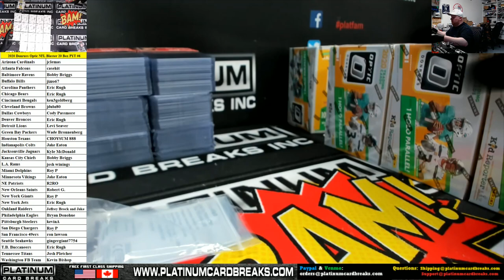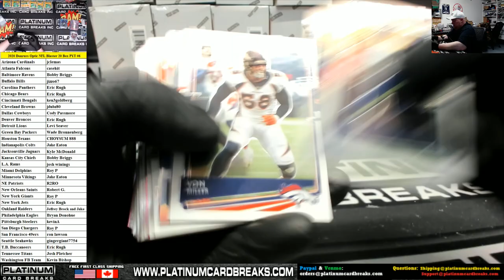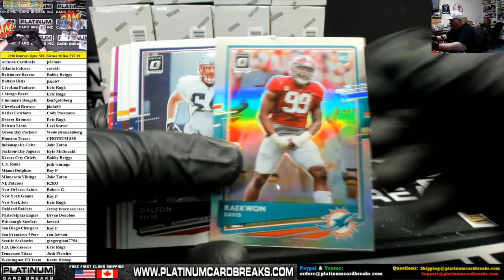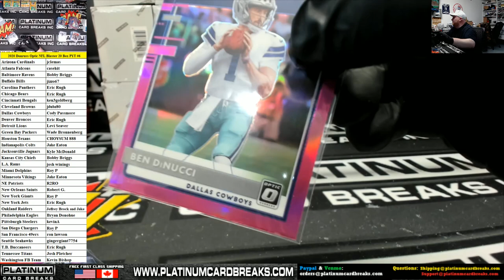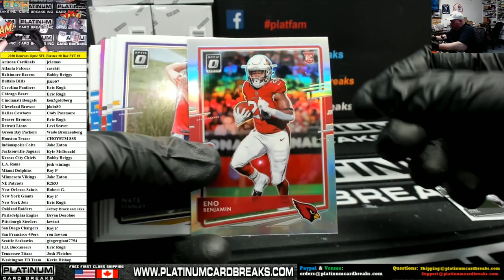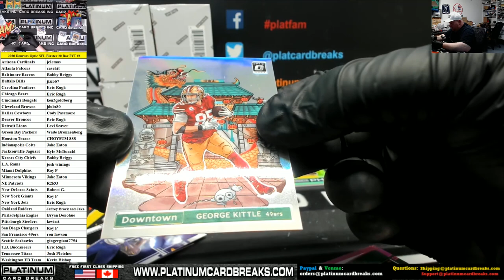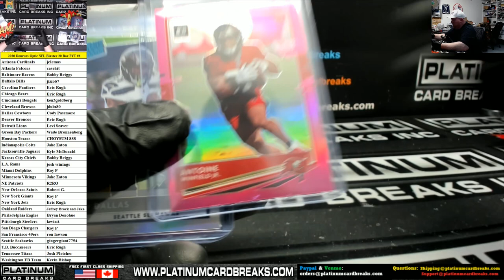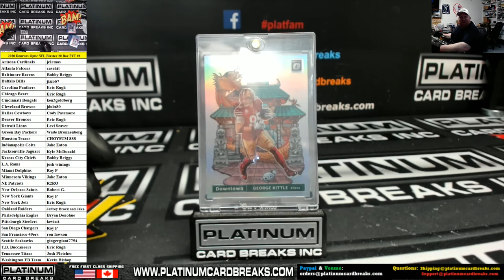2020 Panini Donruss Optic Football Blaster 20 Box Pick Your Team #6